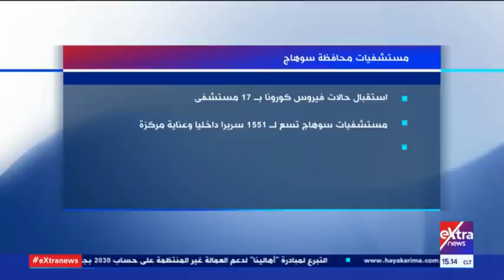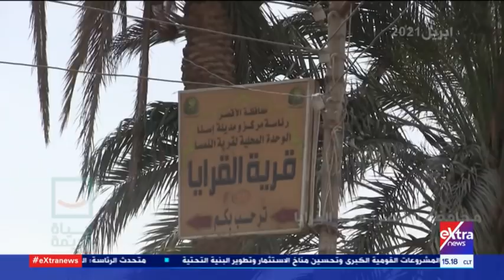غرفة الأخبار | جولة الـ 3 عصرا الإخبارية (كاملة)